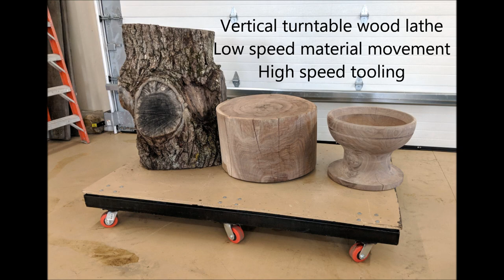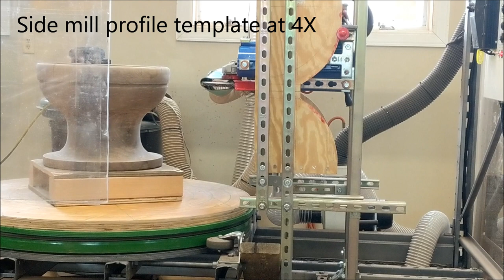Woodturning Vertical Lathe Walnut Goblet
I built a large vertical wood lathe. Capable of milling tree stumps or logs. Capacity of 6000 lbs, 36" tall by 60" wide material with built in overhead crane.

Wood rotates at 1.3 RPM using angle grinders with carbide saw blades or 7" & 4" Kutzall Shaping Disks.

This is first piece produced from a black walnut log.